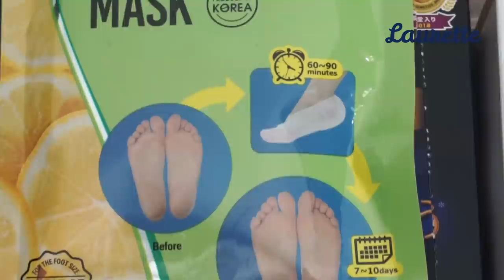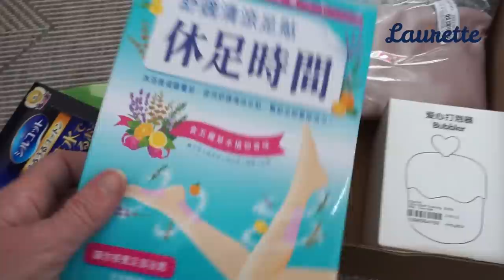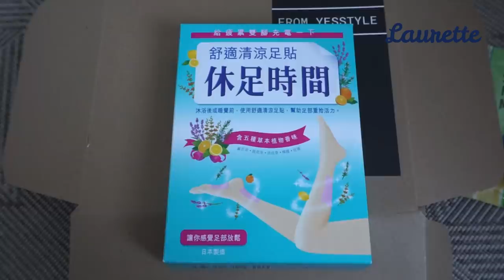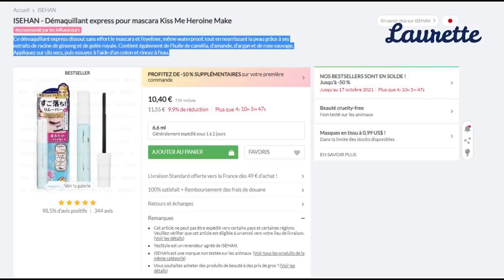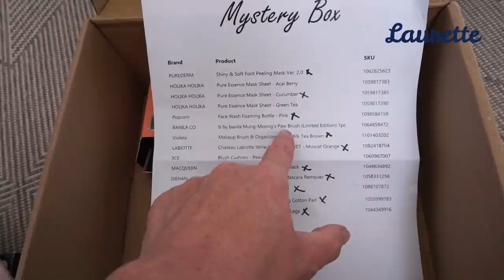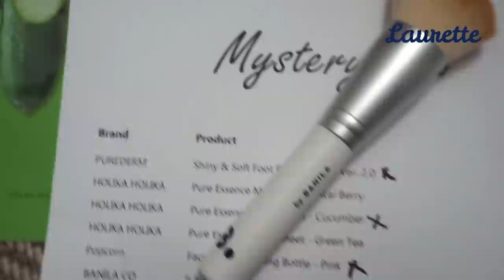J'ouvre une BOÎTE MYSTÈRE de PRODUITS JAPONAIS & CORÉENS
Aujourd'hui, je découvre avec vous une boîte mystère remplies de produits JAPONAIS & CORÉENS...

Vous pouvez m'écrire ou m'envoyer vos colis ici:
LAURETTE
BP40
66201 ELNE CÉDEX